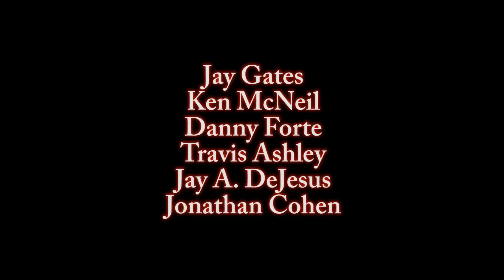Stop Me If You've Seen This One - Clip #2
A sneak peak at the upcoming show "Stop Me if You've Seen This One!" A show that brings your favorite joke-jokes to life.
Written for the Screen & Directed: Jay Gates
Starring: Jay Gates, Ken McNeil, Danny Forte, Travis Ashley, Jay A DeJesus & Jonathan Cohen.
Featuring the Song "In Me" by: Killing Karma (Music & Lyrics by Steve Forss)